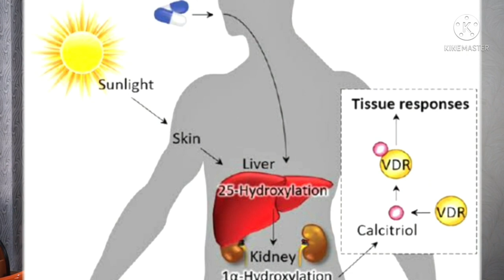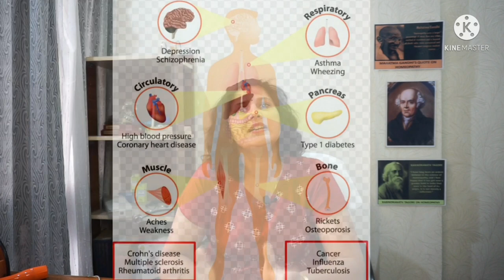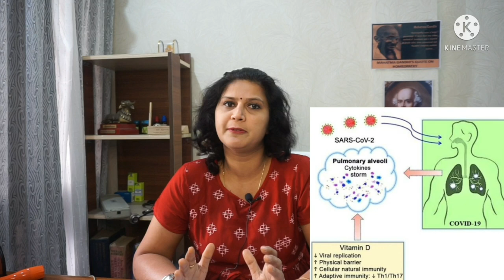Vitamin D deficiency l vitamin D ki kami । Vitamin D in Covid-19 treatment । Homeopathic treatment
Namaste friends,
Yog (in 2003)
I am here, to share my 18 yrs.clinical experience, to you all.
watch this video to know about
 - vitamin D
 -Vitamin D deficiency symptoms
विटामिन डी की कमी
 -Reason behind vitamin D
  -symptoms of vitamin D
- Role of vitamin D in curing  covid 19 patients
 -Precautions for third wave of covid
-Homeopathic treatment of Osteoporosis
 -Osteoarthritis
 -Muscles cramps
 -Body ache
-Generalised weakness
 --To heal fractured bone
-For vitamin A and D and B deficiency
-Calcarea carb.
-Calcarea phos
-Vitamin D plus (Bakson's)
Osteoporosis treatment
simple habbits to change life

Thanks & regards
Dr. Renuka homeopathy